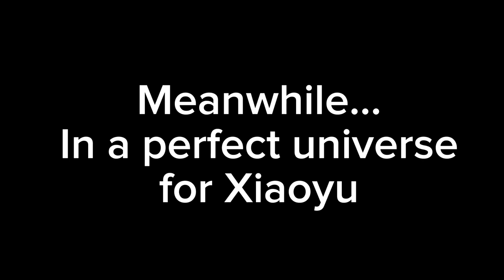Xiaoyu's thirst 4 Jin continues! | TEKKEN 8 Ling Xiaoyu & Jin Kazama story leak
it's a meme not a true leak lmao